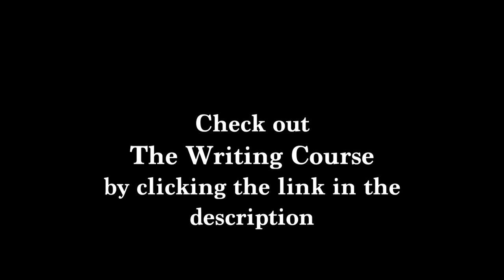[Writing Tip #5] The Only Difference Between Good Spellers And Bad Spellers